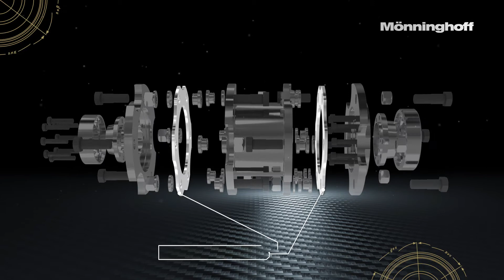Mönninghoff Wellenkupplung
Wellenkupplungen von Mönninghoff: Zuverlässige Drehmomentübertragung in Ihrem Antriebssystem
Mönninghoff Verbindungskupplungen ermöglichen den optimalen Ausgleich von Fluchtungsfehlern im Antriebsstrang oder kompensieren Stoßbelastungen und kritische Schwingungen. Innovative Detailkonstruktionen verringern deutlich den kundenseitigen Montageaufwand. Häufig bedarf es der Kombination verschiedener Antriebselemente, um den speziellen Anforderungen des Einsatzfalls gerecht zu werden und eine ganzheitliche Lösung zu erreichen.

Drehsteife Wellenkupplungen: Unsere drehsteifen Wellenkupplungen erlangen ihre Spiel- und Drehsteifigkeit durch hochfeste und biegeelastische Edelstahl-Membranpakete welche nach der Finiten Elemente Methode (FEM) optimiert werden. Je nach Anwendung kann die Kupplung in verschiedenen Längen und mit einem Korrosionsschutz ausgeführt werden. Durch die ATEX-Zertifizierung unserer Wellenkupplungen können diese zudem explosionsgeschützt eingesetzt werden. Als Sonderkupplungshersteller passen wir die benötigten Anschlussmaße der Wellenkupplung gerne an.

Drehelastische Wellenkupplungen: Unsere drehelastischen Wellenkupplungen verbinden Antriebs- und Abtriebswelle wie ein Kardangelenk. Sie sind spiel- und verschleißfrei aber vor allem radial montierbar. Hierdurch ermöglichen wir Ihnen eine einfache und kostengünstige Montage. Auch bei den drehelastischen Wellenkupplungen sind variable Längenausführungen, ein Korrosionsschutz oder auch eine ATEX-Ausführung möglich. Den Einsatzbereichen unserer Wellenkupplungen sind keine Grenzen gesetzt. Gewichtsreduzierte Wellenkupplungen mit Kohlefaserelementen erweitern die Anzahl der Anwendungsmöglichkeiten.